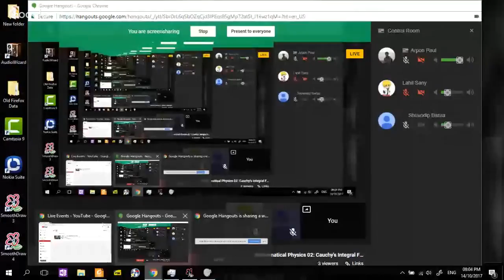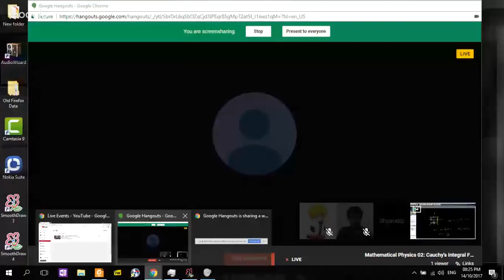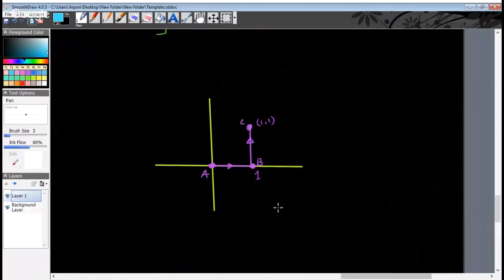Mathematical Physics 02: Cauchy's Integral Formula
In this lecture, we will talk about contour integrals and Cauchy's Integral Formula.